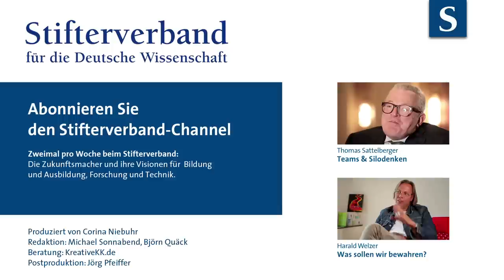Sattelberger spricht: Wandel & Zerstörung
Auch der Wandel hat sich gewandelt, meint der Manager und Ex-Telekom-Personalvorstand Thomas Sattelberger. Was tun, wenn man sich eigentlich ständig neu erfinden muss?

Damit endet die erste Staffel der Reihe "Sattelberger spricht". Eine Fortsetzung ist geplant. Die bisherigen Videos:

Vorschläge für Themen oder neue Interviewpartner? Gerne in den Kommentaren hinterlassen!